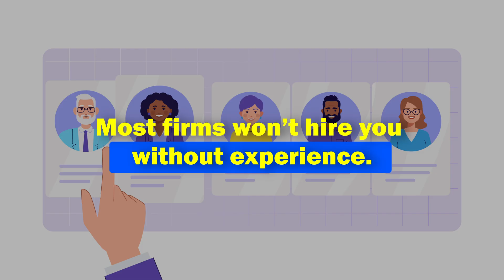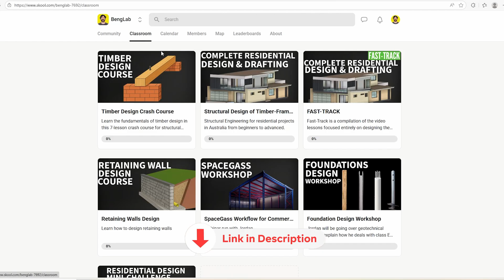How to Cheat the System to Get Your First Structural Engineering Job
00:00 - 00:57 - Intro. Mindset shift. “Offer services”
00:57 - 01:21 - The trap. No experience vs no job
01:21 - 01:47 - Goal reset. First get the interview
01:47 - 03:27 - Skill 1
03:27 - 04:46 - Skill 2
04:47 - 06:19 - Skill 3
06:21 - 07:00 - Turn your CV into a service proposal
07:01 - 07:44 - Beat the AI screen. Tailor with keywords
07:45 - 08:22 - Portfolio proof. One well told project
08:24 - 09:00 - Strategy 1
09:01 - 09:48 - Strategy 2
09:49 - 11:00 - Strategy 3
11:01 - 12:16 - Strategy 4
12:18 - 14:06 - Lead the interview. Show work and think aloud
14:07 - 15:16 - Rejection as free coaching. Ask for feedback
15:18 - 15:46 - Make your own luck. Open more doors